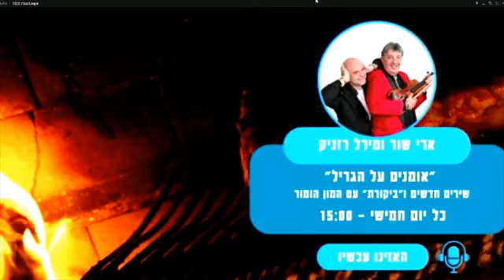זה רק ראפ תוכנית 91 מארחים את יורם וזאן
חברי הפאנל השבוע :

Side B - מפיק ,די ג'י .

סטאס
ספוטיפיי -

תנו עוקב לרשימת הספוטיפיי הרשמית שלנו "זה רק ראפ טופ 50" .